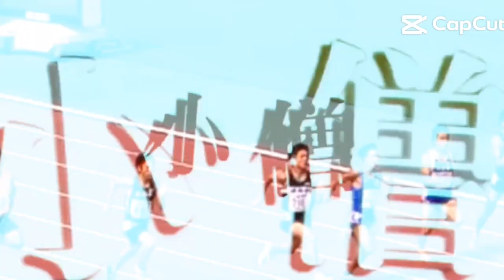生きる伝説のスプリンター 日吉克実